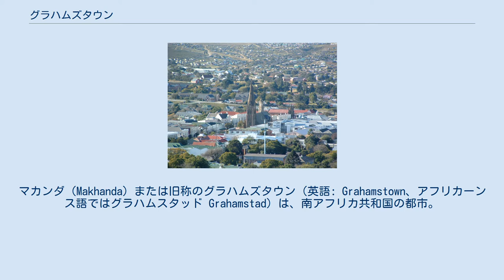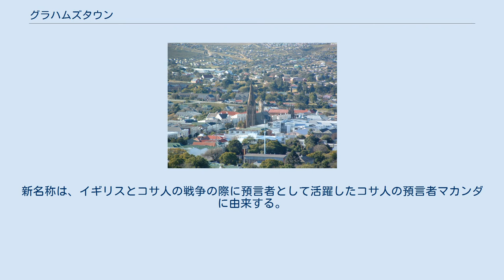グラハムズタウン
マカンダ（Makhanda）または旧称のグラハムズタウン（英語: Grahamstown、アフリカーンス語ではグラハムスタッド Grahamstad）は、南アフリカ共和国の都市。
東ケープ州に属する。
 人口約5万人（2011年）。
人口の7割を黒人が占め、母語話者別だとコサ語が6割を占める。
近年、旧シスカイ・ホームランドから黒人が大量に流入している。
ポートエリザベスから130km、イーストロンドンからは180km離れている。
イギリス系による開拓の中心都市であり、19世紀中盤に最盛期を迎えた。
 グラハムズタウンは1812年、イギリス軍のジョン・グラハム大佐によって軍事基地として建設された。
当時この地域はバントゥー系民族の最南端に位置するコサ人と白人との最前線であり、この基地を建設することでケープ植民地の境界であるフィッシュ川の防衛強化が図られた。
 1819年、コサ人がフィッシュ川を越えてケープに侵入し、グラハムズタウンに攻撃を加えた。
英国軍はこれを撃退したあと、この地域の防衛の強化を決定し、その一環として英国系植民者の移入を決定した。
1820年、アルゴア湾に上陸した初の英国系移民は、グラハムズタウンを中心に定着し、グラハムズタウンは英国系住民の中心都市として、ケープタウンに次ぐ都市となっていった。
1831年には街で最初の新聞、グラハムズタウン・ジャーナルが創刊された。
 このような英国系の伸張に対し、東ケープのボーア人たちは危機感を抱き、ピーター・レティーフをはじめとして、アンドリース･ポトヒーターやアンドリース･プレトリウスといった代表者たちは、1834年にグラハムズタウンに集結し、英国からの独立と移住を決定。
翌年から大移動を始めた。
グレート・トレックである。
 1852年にはケープタウンの次に教区が置かれ、1904年にはローズ大学が設立された。
現在ではローズ大学を中心に多くの大学や教育機関の集まる文教都市となっている。
また、聖マイケル&ジョージ大聖堂など教会も多く、「聖者の都市」と呼ばれることもある。
 アパルトヘイト終焉後、建設者でかつ地名の由来となったジョン・グラハムが、敵対していたコサ人の戦士に対して「最大限の恐怖」を与えるため女性や子供といった家族を無差別に殺害し、家や田畑を焼いて回るといった非人道的行為を働いていたことが問題視されるようになった。
これを受け2018年10月2日にグラハムズタウンはマカンダへ改称した。
新名称は、イギリスとコサ人の戦争の際に預言者として活躍したコサ人の預言者マカンダに由来する。
 ^ “Grahamstown, Main Place 264004 from Census 2011”. Adrian Frith. 2021年3月7日閲覧。
 ^ “Here's why Grahamstown has been renamed Makhanda”. IOL (2018年10月3日). 2021年3月7日閲覧。